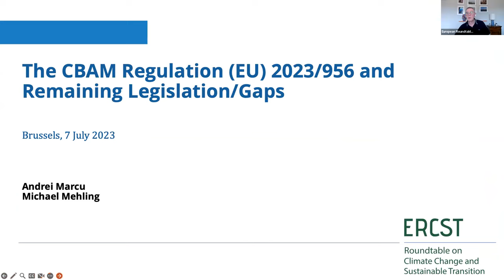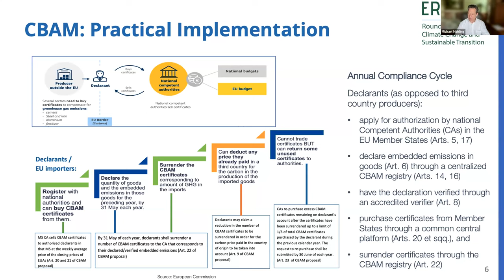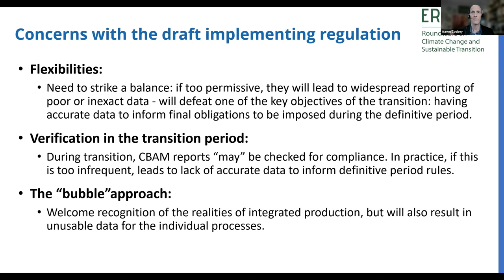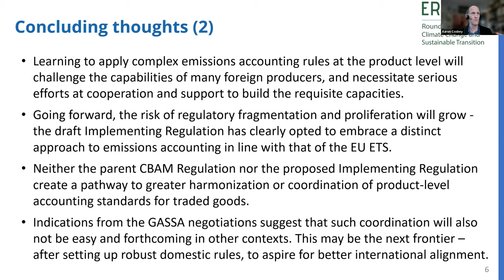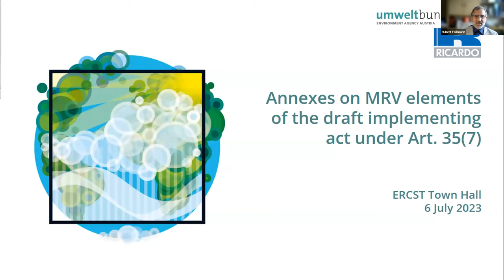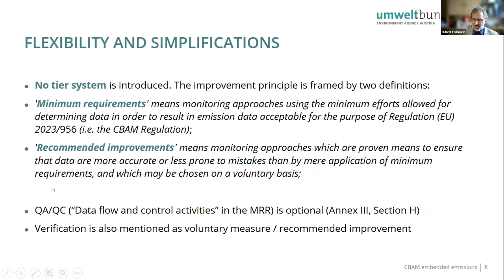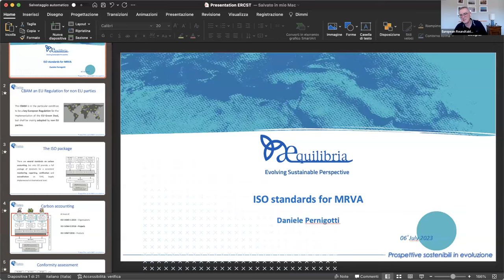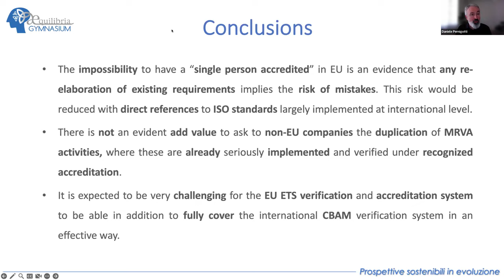International Townhall: Operationalising the Carbon Border Adjustment Mechanism (CBAM)